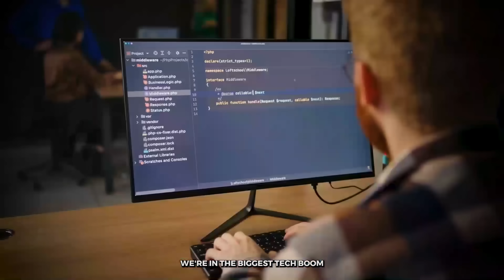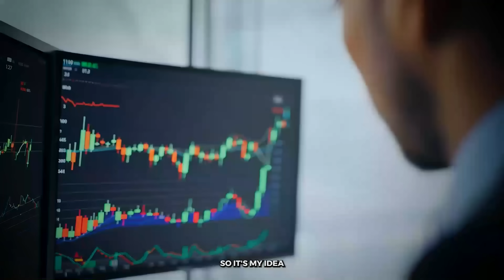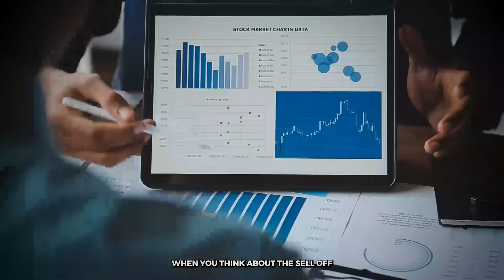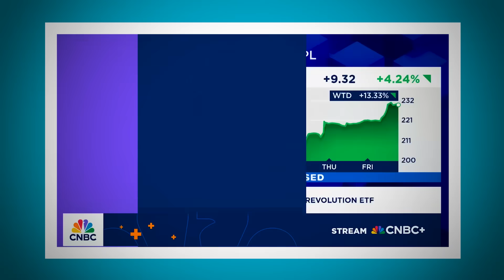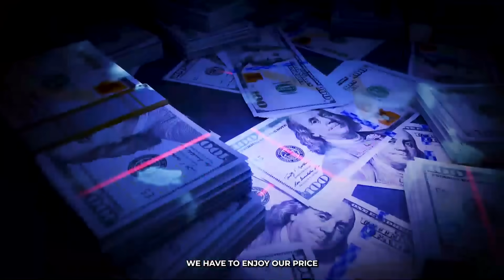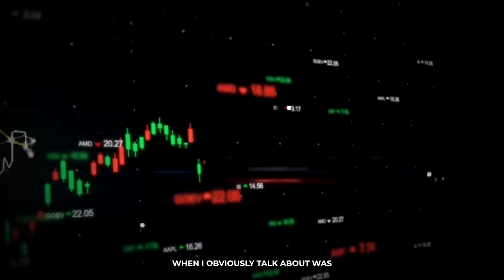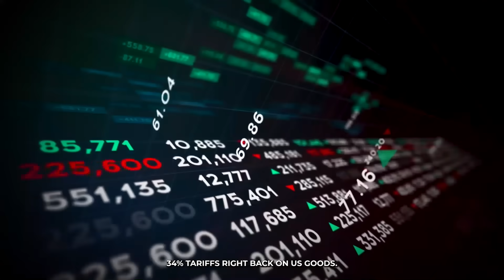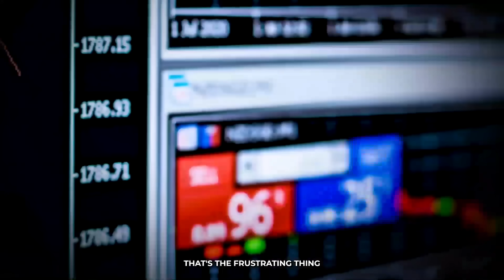Dan Ives: NVIDIA Leads the AI Boom & What to Buy Now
NVIDIA (NVDA) is still the engine of the AI revolution—and Dan Ives says the next leg is just starting. In this video I break down Ives’ latest view on tariffs, why hyperscaler capex is accelerating, and how second/third-order AI winners could explode as the ecosystem spends trillions. We cover NVIDIA’s leadership (H20 in China, inference vs. training), Apple’s AI dilemma and potential acquisitions, plus why Microsoft, Amazon, Palantir, and Tesla sit at the heart of this cycle. If you’re planning retirement with NVIDIA and AI, this is your roadmap.

What you’ll learn (fast):

Why Dan Ives thinks we’re in the biggest tech boom in 40–50 years

The “$1 on NVDA → $8–$10 across tech” multiplier explained

H20 chips, China access, and the real AI use-cases driving demand

Apple’s AI problem (and the acquisitions Ives wants)

Hyperscaler capex: why MSFT/AMZN keep spending more

Second/third derivative plays beyond NVDA (Palantir, cloud, robotics)

Risk factors: tariffs, EU regulation, supply chain, and pricing

Actionables: Watch levels, build a tiered plan, and don’t trade your core NVDA position.

NVIDIA, NVDA, Dan Ives, AI stocks, Jensen Huang, Microsoft, Amazon, Palantir, Apple AI, hyperscaler capex, China chips, H20, Blackwell, stock market, investing news
 𝐖𝐚𝐧𝐭 𝐭𝐨 𝐬𝐞𝐞 𝐦𝐨𝐫𝐞 𝐜𝐨𝐧𝐭𝐞𝐧𝐭 𝐥𝐢𝐤𝐞 𝐭𝐡𝐢𝐬...? ▬▬▬▬▬▬▬▬▬▬▬▬▬▬▬▬▬▬▬▬▬▬▬▬▬▬▬ 👍 Likethe video (it helps a ton!) 💬 Commentbelowtoshareyour opinion! 🔗 Sharethevideo with anyone you think might help :) ▬▬▬▬▬▬▬▬▬▬▬▬▬▬▬▬▬▬▬▬▬▬▬▬▬▬▬ 🎬 SUGGESTEDVIDEOS Don't forget to watch 📽 Our other videos. Please check them out :
.▶ Nvidia Holders Won't Believe This..¨- Dan Ives ▶ TheBiggest Pumpin HumanHistory is Here For Nvidia!- Jim Cramer.

nvidia stock forecast 2025
nvda earnings
should i buy nvidia stock
nvidia price target
best ai stocks 2025
nvidia market cap
nvidia stock crash
nvidia stock price analysis
nvidia stock buy or sell